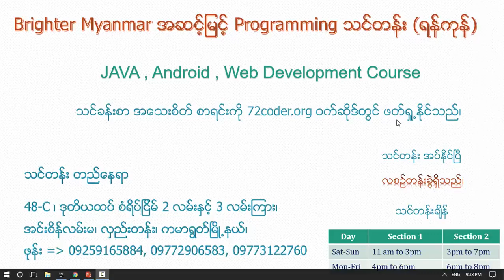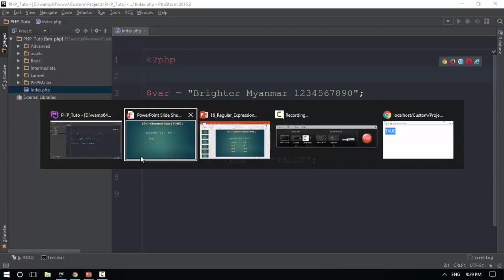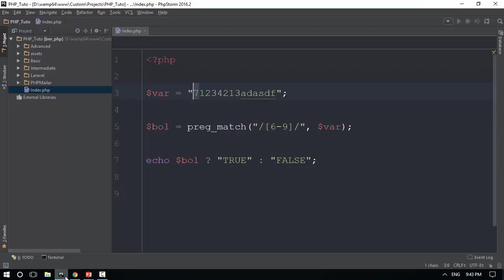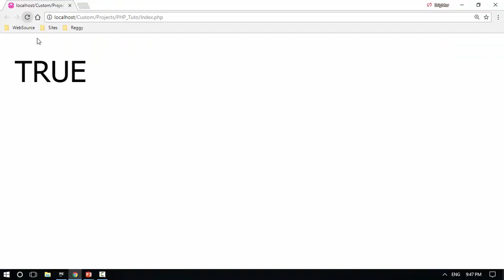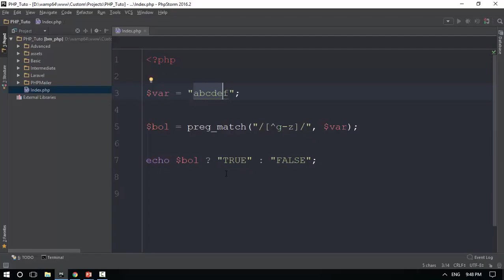148 Regular Expression 4